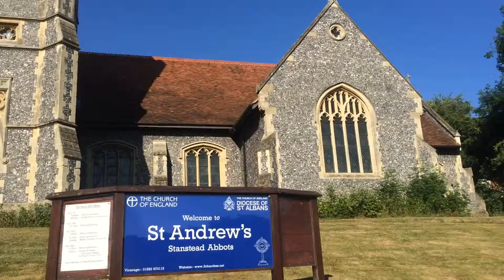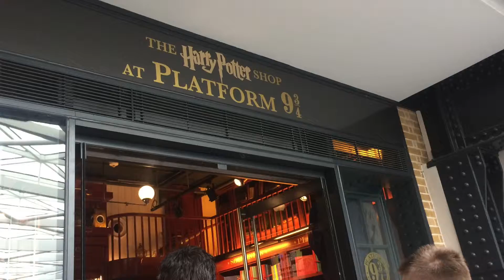Hannah Rose Goes Across the Pond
Exploring the great wild shrubs of England.

Music

Starkid: Harry Freaking Potter from A Very Potter Sequel

Dylan Saunders: Shining Bright From Confluence

If you haven't heard of any of these peeps you need to look them up and buy their albums! Support the talented peeps! Cause they are amazing... Okay Done with the fangirling.

Platform 9 3/4 hairbow by Geekwithme aka Tessa Netting